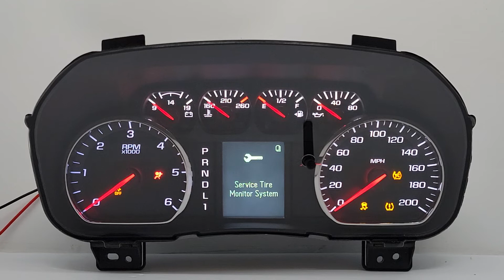2018-2019 CHEVROLET SILVERADO GMC SIERRA 1500 INSTRUMENT CLUSTER 84390799